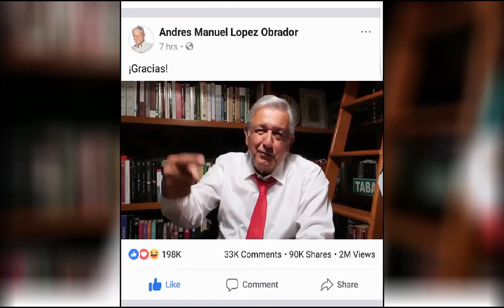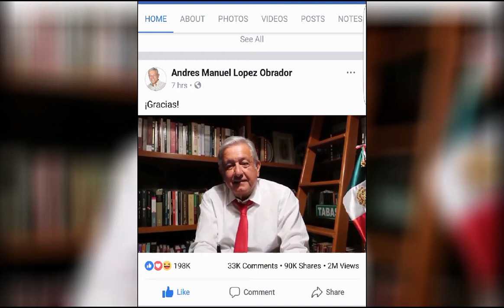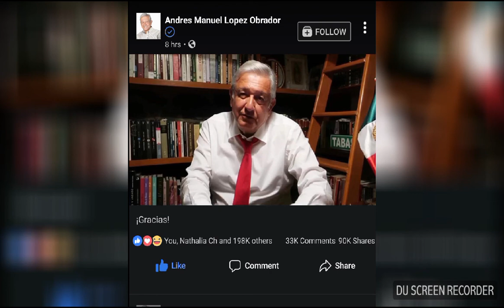Andres Manuel López Obrador da las gracias a todos los mexocano por el apoyo total!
En el ultimo video de López Obrador da las gracias a todos los mexocano por el apoyo total! Apoyo total 100% Candidato a la presidencia de México

2018 Farandula on Youtube | Caraveomedia Studios